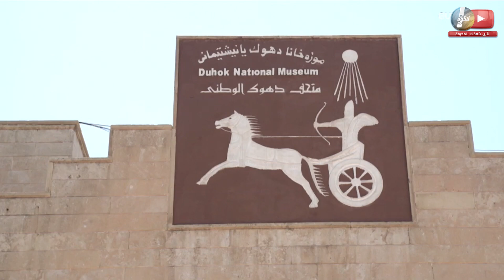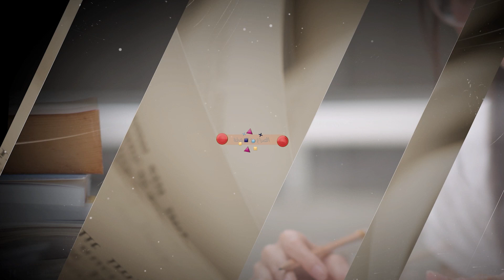نهر دجله .. انهار جفت وكنوز اكتشفت .. علم الاثار الغارقة | لتكون اكثر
اكتشاف اثري يسبب ضجة في العراق ...
نهر دجلة في العراق .. أثار مدينة قديمة ظهرت في قاع نهر دجله
بداية جفاف النهر تكشف لنا خبايا واسرار .

ذهبت كاميرات برنامجنا لرصد  اهم الاخبار حول المدينة المفقوده داخل نهر العراق نهر دجله .
حيث قمنا بتلخيص التقارير والاكتشافات والفيديوهات لنخرج لكم المغزى والنتائج.
في ملخصات وثائقية .. لتكون اكثر ..